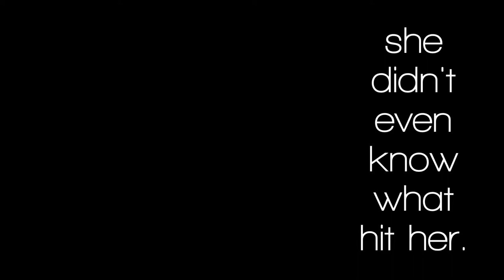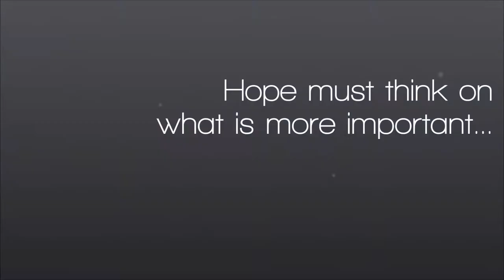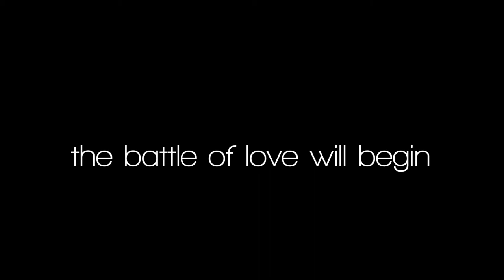My Only Hope [PG13+] Book Trailer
My Only Hope [Ongoing Wattpad Book, Sequel to My Only Love]

Synopsis:
"My life, it's perfect. I have two loving parents, a pack that adores me and friends who support my decisions. But something is missing...a large part of me that nobody seems to understand that I need.  Yes, my life might be perfect but I'm sheltered--maybe too sheltered, isolated...I don't even know if I'd make it in the real world."

Hope Blakely is the Alpha Daughter. One day she and her mate would take over the pack...that is, if she even finds him.
Hope is stubborn, tough yet completely has no true understanding of the real world. Too sheltered and isolated from the truths outside the pack borders, Hope rebels against her parents wishes and becomes a runaway.
Soon she is found by Hunters who abuse in all ways possible...but what happens when her family's biggest enemy happens to be the one thing she'd been missing  her whole life?

NOTE: I do not claim ownership of the music and footage only the story.